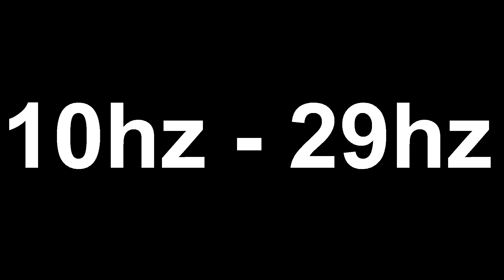French Montana Famous Official 10hz 29hz rebass by LP